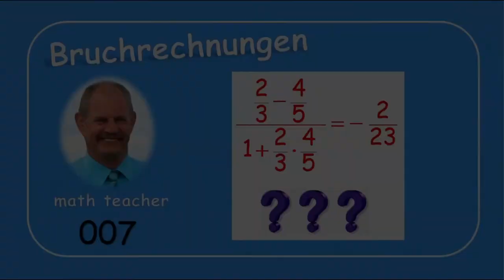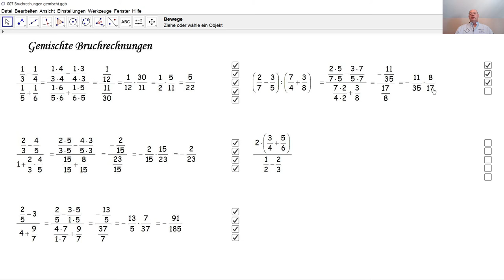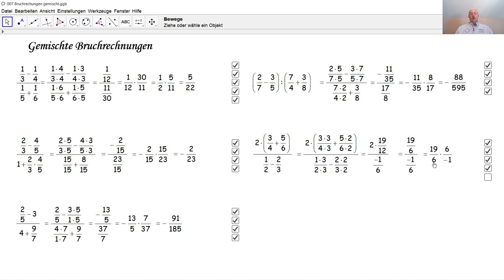Bruchrechnungen 007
Wir üben hier die gemischte Bruchrechnungen in fünf Beispielen.